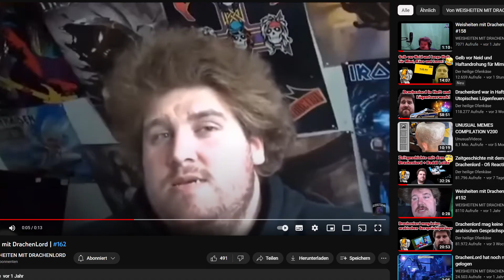Warum sollte ich dem Video ein Titel geben.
Video geht auch ohne Titel